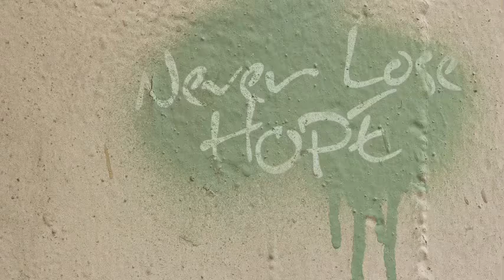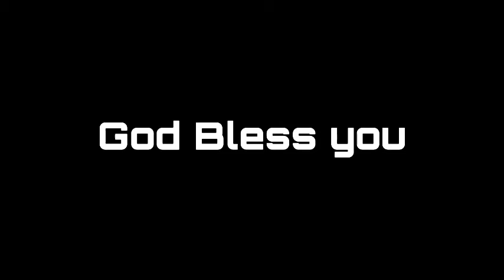Andavar Ode Uravu Valaranum by Pastor Job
Our relationship with God is our lifeline, it helps us to grow and become mature in our life. Every relationship needs to be nurtured and strengthened in our life. For it to be nurtured and strengthened we need to

1.Spend time,
2.Put effort
3.be grateful.
4.Communicate
5.Have respect

Any relationship that is not looked after or is missing one of these five elements suffers and if it is not looked after or improved that relationship will soon come to an end.

In the same manner our relationship with God needs to be looked after. Because it is through our relationship with God that we receive

a) Receive guidance
b) Receive hope
c) He sustains us to face the unexpected situations in life.

So I encourage you to spend more time in prayer, reading your bible and finds ways to strengthen your relationship with God.